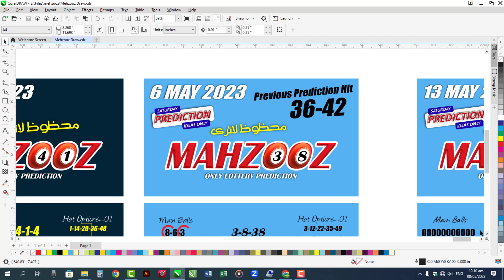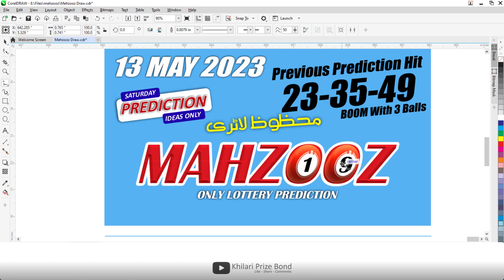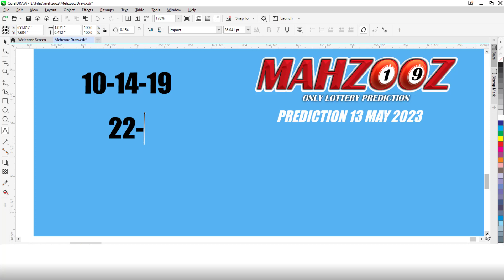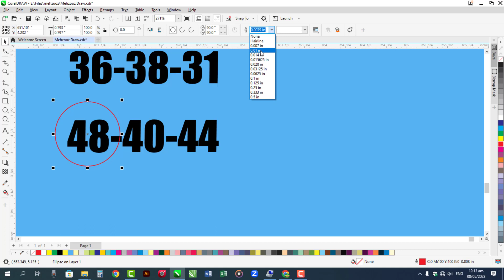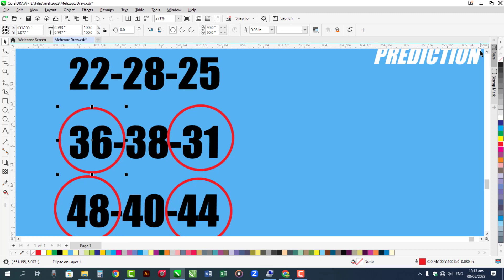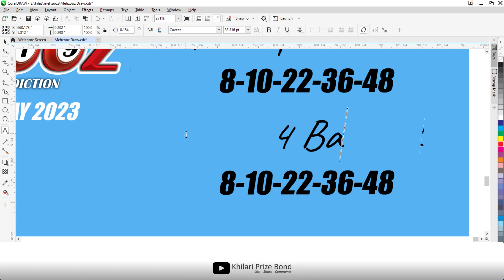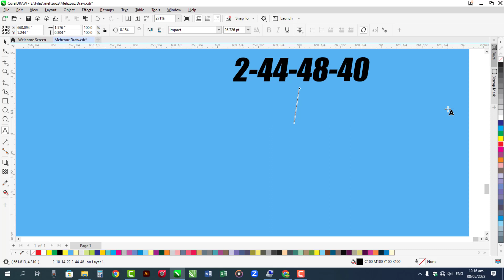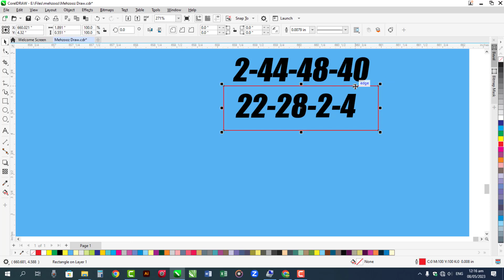Mahzooz Prediction 13 May 2023 🟢 Upcoming Mahzooz Prediction Latest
WoW BOOM 3 Balls in Previous Pred, and Next Prediction for Mahzooz Dubai Draw 13 May Saturday 2023. @KhilariPrizeBond
✔Mahzooz lottery Prediction
✔Mahzooz Prediction
✔Mahzooz lucky number
✔Mahzooz
✔How to play Mahzooz
✔Mahzooz today
✔Mahzooz Tips
✔Mahzooz draw
✔How to win Mahzooz lottery
✔Mahzooz hot numbers today
✔Mahzooz winning prediction